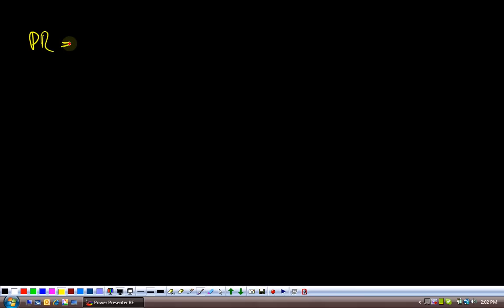(G9 MTH ACQ) Grade 9 Maths Unit 4, Exercise 4.4, Q 6-11